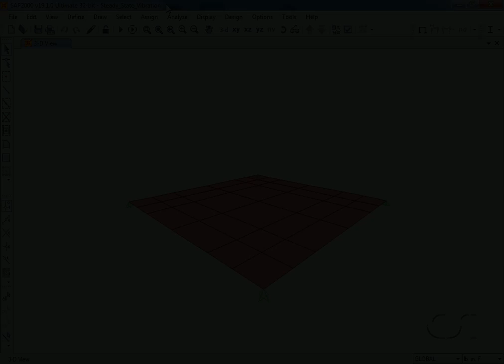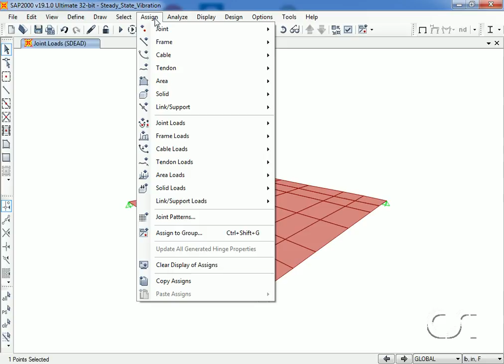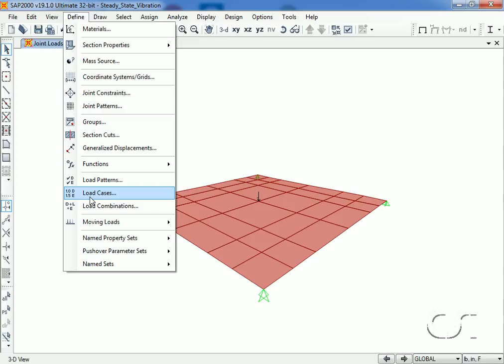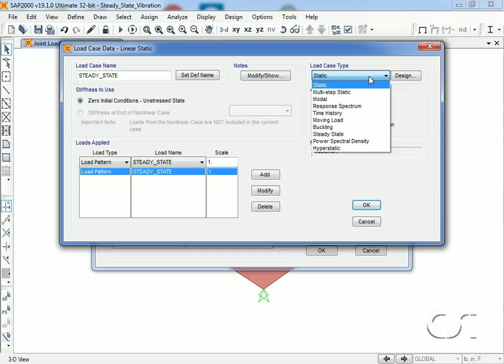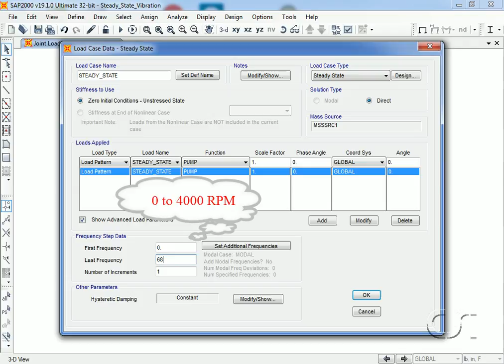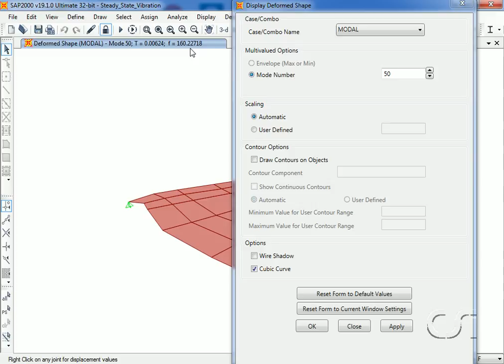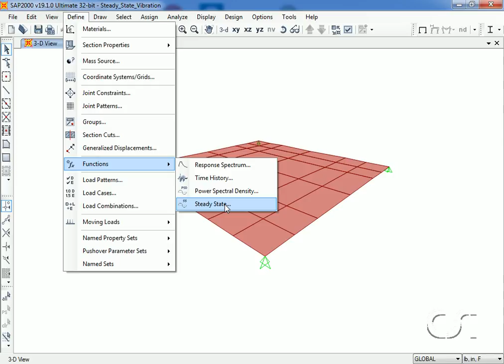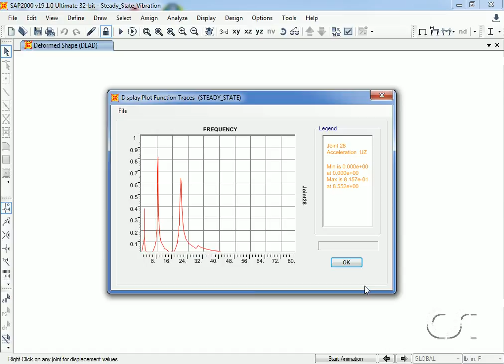SAP2000 - 32 Steady-State Vibration: Watch & Learn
Learn about the SAP2000 3D finite element based structural analysis and design program and how it can be used to perform vibration analysis of structures subjected to oscillating equipment loads using steady-state harmonic forcing functions.